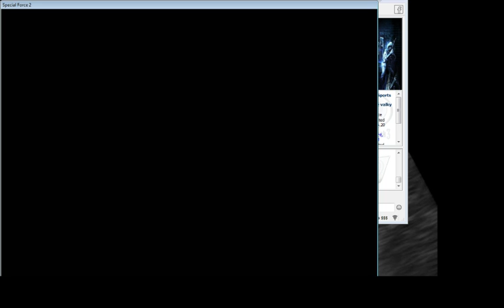Invi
Skill Special Force 2